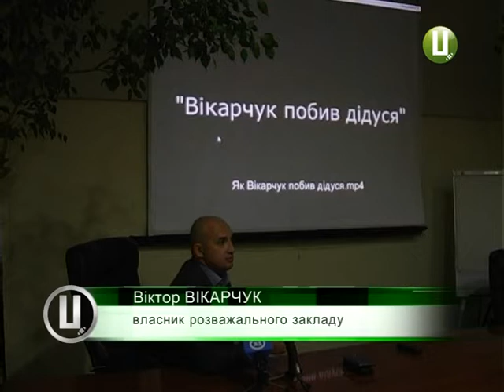Віктор Вікарчук вважає пікет замовним І вже готує позови до суду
Віктор Вікарчук не бив пенсіонера під час акції протесту. Про це він заявив на прес-конференції, яку зібрав ввечері 22 жовтня. В підтвердження своїх слів продемонстрував відео з камер спостереження в розважальному закладі. Тут чітко видно, що спровокував конфлікт сам пенсіонер.